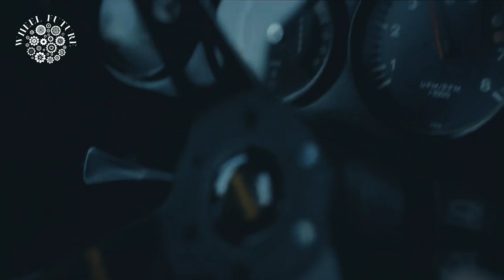Artists dip an old Porsche 911 into the sea to make an.🥴😲wheelfuture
Polish artists Ada Zielinska and Rafał Dominik have designed an art object from an older Porsche 911T. Dubbed ‘Sunken Romance’, the car poses as a rust-eaten hull lifted from the ocean depths, but don’t let the appearances fool you: it is new.

The project was actively supported by the Poland branch of Porsche, which helped the artists find a suitable 1973 Porsche 911T and negotiate the conditions with its owner.

The artist duo then aged the body of the car with artificial rust and tons of seaweeds and barnacles, both fake and real. During the presentation, the car was suspended on a crane above water to create the impression of a fresh bottom find.

Once the show was complete, the exterior was thoroughly cleaned of all the mascara and the Targa made it back home to its owners. Make sure to watch the video to learn the story behind the project – it is one of tragic love.